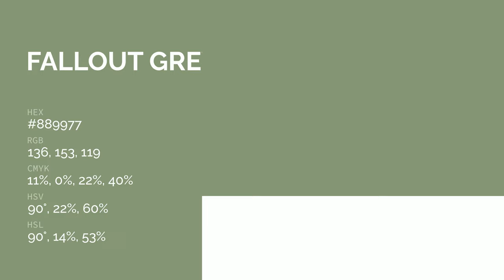Fallout Grey color #889977 hex color - Green color - Warm color 889977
What color is Fallout Grey ? #889977 hex color - Green color - Warm color 889977

Hex #889977 Color Code is also known as Fallout Grey color.